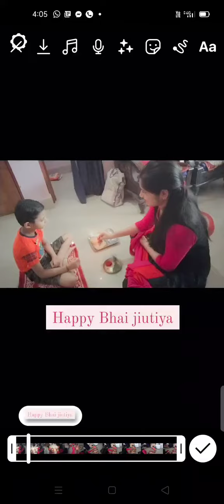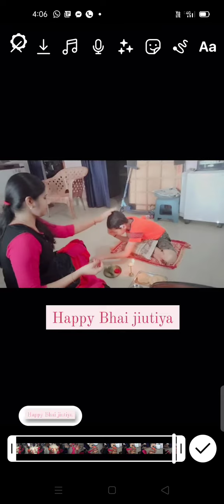Bhai jiutiya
odiya festival Bhai jiutiya

rista Bhai bahen ka